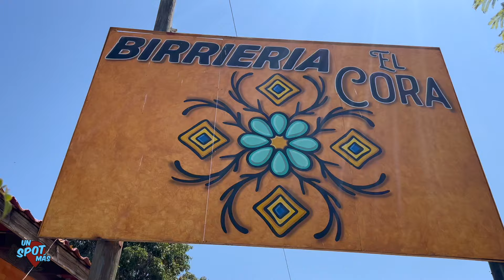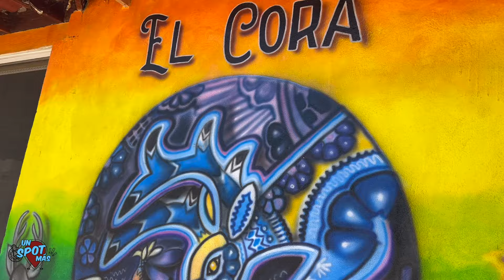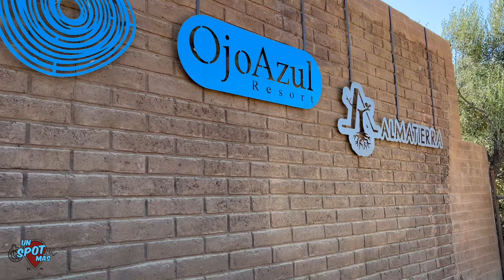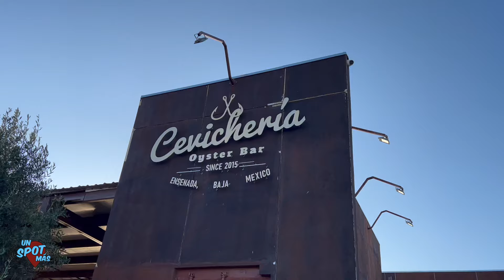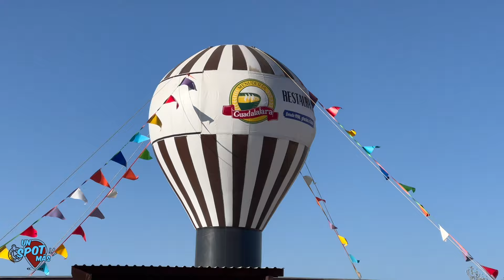🍷 Recorrido Gastronómico por el Valle de Guadalupe | ¡Descubre Viñedos, Hospedaje 🍇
Descubre el increíble Valle de Guadalupe 🍇, el paraíso del vino 🍷, cerveza artesanal 🍻 y mariscos frescos 🦐. Te llevamos por los mejores viñedos, restaurantes y hospedajes de Ensenada 🏞️. ¡Una experiencia gastronómica que no te puedes perder! 🌅

✅ Queremos recomendarles también el canal de unos buenos amigos ellos se llaman:   @DeAventuras

Recuerden que solo se muere una vez pero se vive todos los días